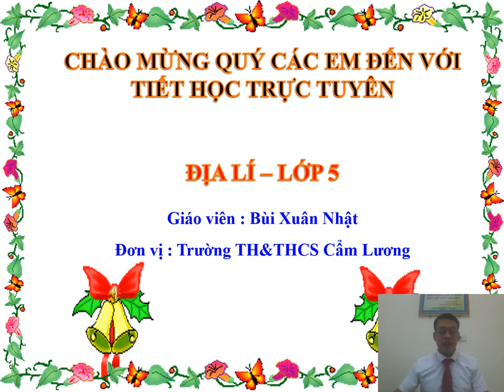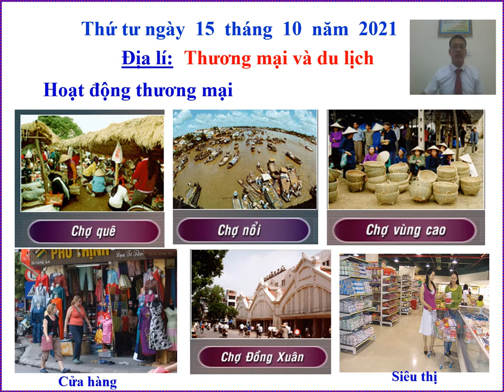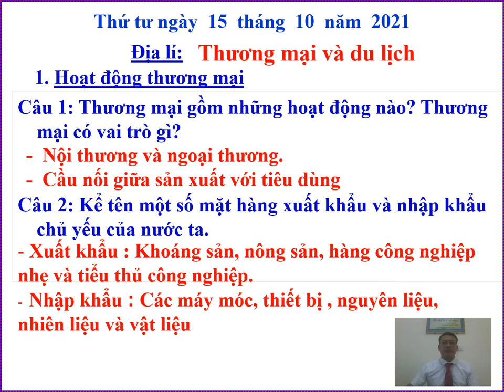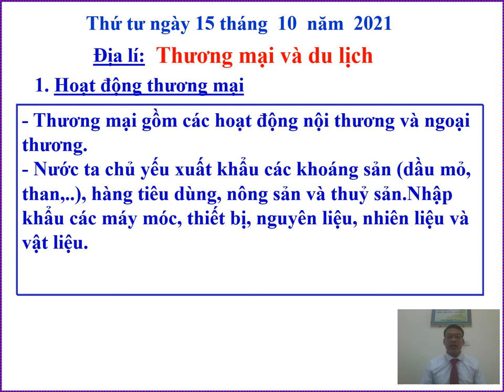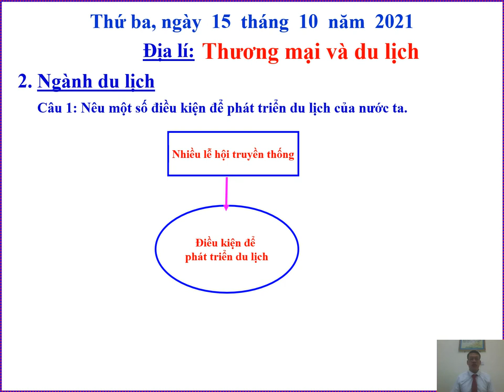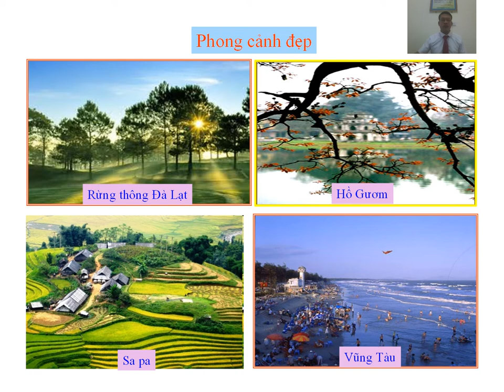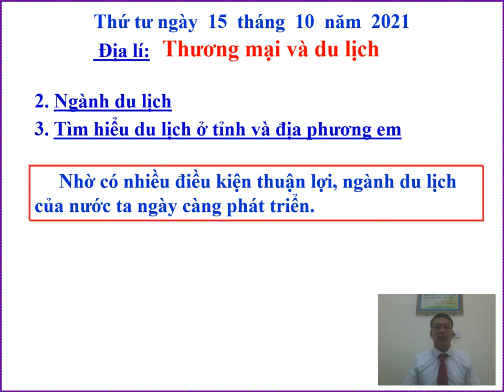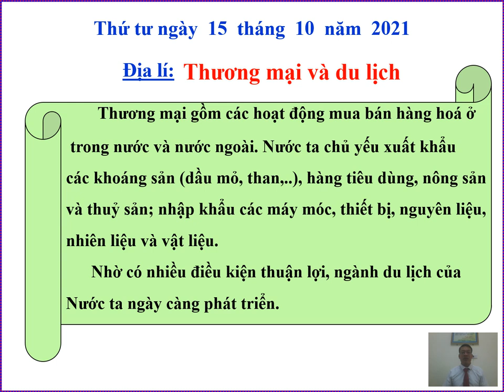Bai 15 Thuong mai va du lich Thầy Nhật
đây là bài giảng quay video giúp các em học sinh học ở nhà trong thời gian dịch bệnh covid19 diễn ra căng thẳng các em khong thể đến trường được